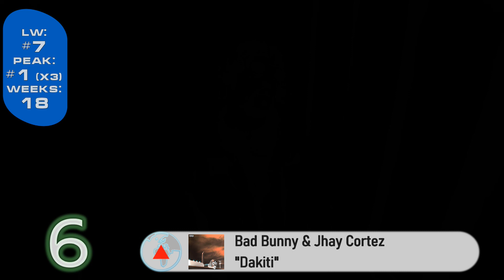Global Top 10 Songs Of The Week (March 13, 2021)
Global Chart ranks the top song based on streaming and sales activity from more than 200 territories around the world- including the U.S. - as tracked by MRC Data. The ranking is based on a weighted formula incorporating official-only streams on both subscription and ad-supported tiers of leading audio and video music services, plus download sales from top music retailers across the globe (Billboard Global 200)